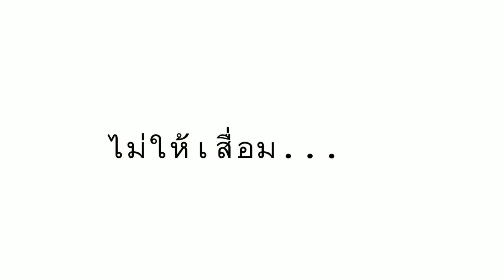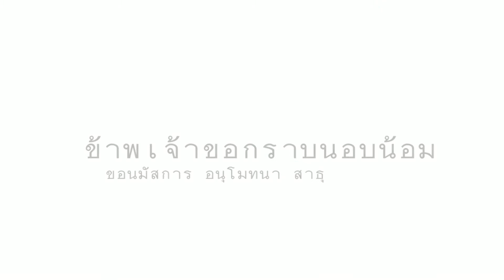สัมมัปปธาน 4d